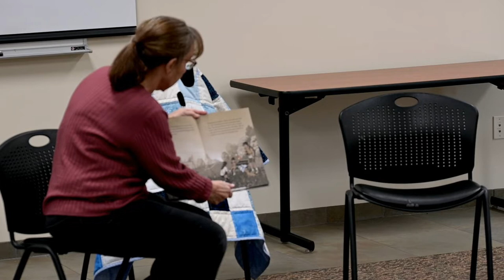The Little Ghost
Rosalee reads at giggles and wiggles